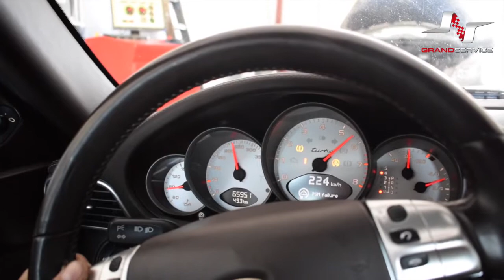Chiptuning Porsche 911 480KM Grand Service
Chiptuning Porsche 3.6 Biturbo 480KM w Grand Service
Zapraszamy na kolejny film z cyklu Zachłanni Mocy!!!
Bo mocy nigdy nie jest wystarczająco, aby nie mogło być jej jeszcze więcej :)

Koniecznie obejrzyj do końca ;)